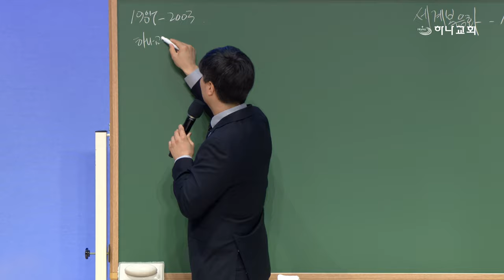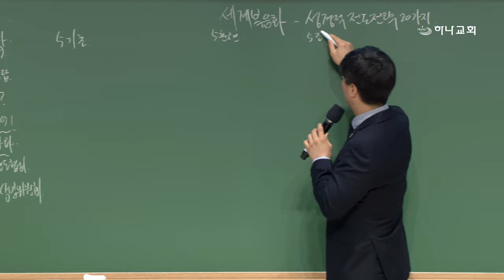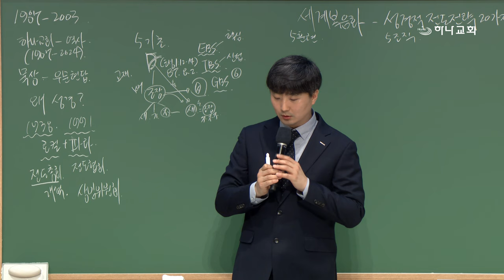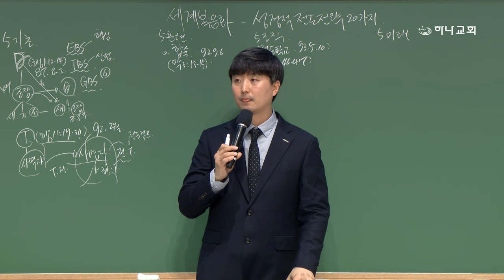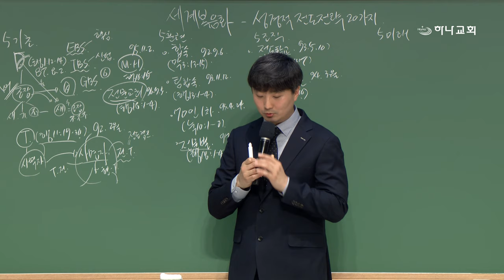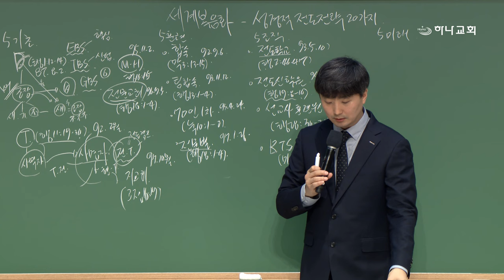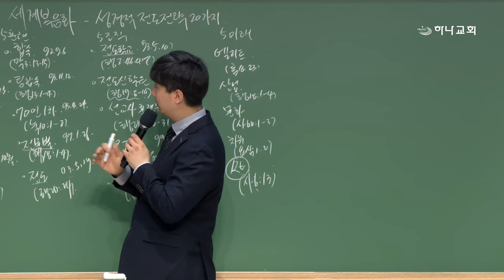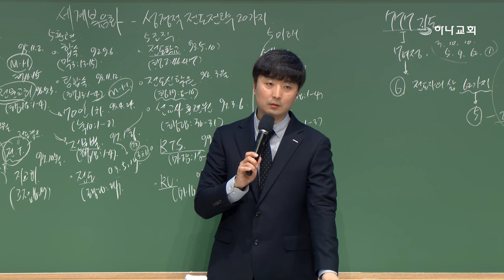20240419 대구하나교회 금요기도회(세계복음화 - 성경적 전도전략 20가지,롬15:28)